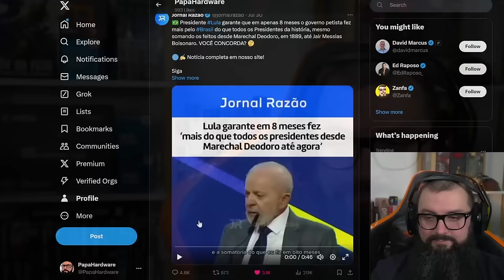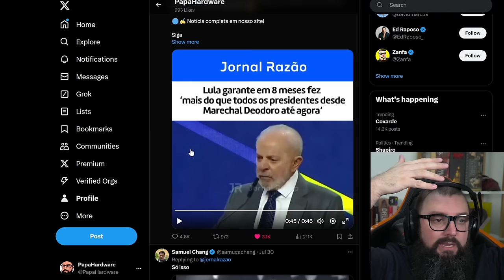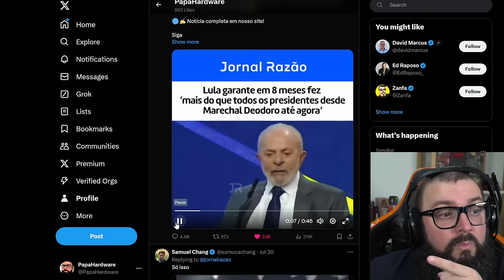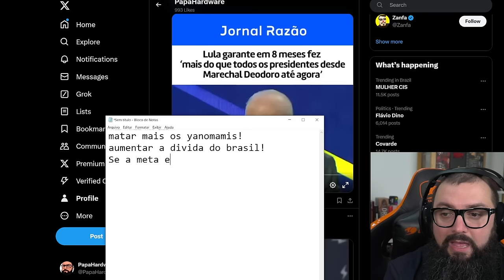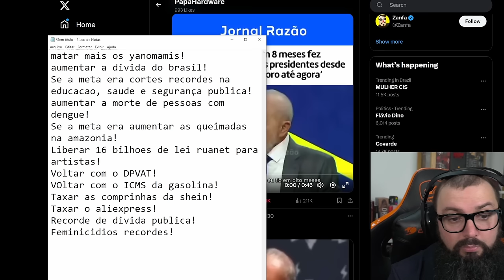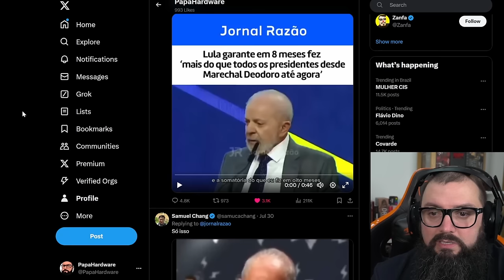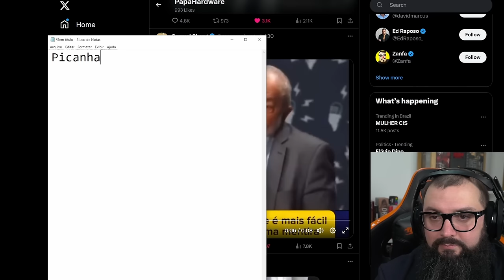O Desempenho Do Lula em 18 Meses!